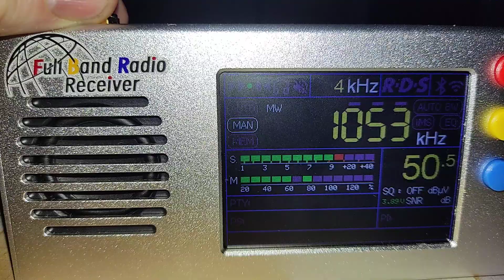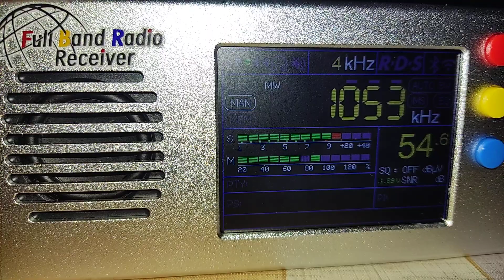AM / SRR Radio Iași 1053 kHz / Iași Lețcani / 788 km / 400 kW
Bardzo silna stacja z Rumunii SRR Radio